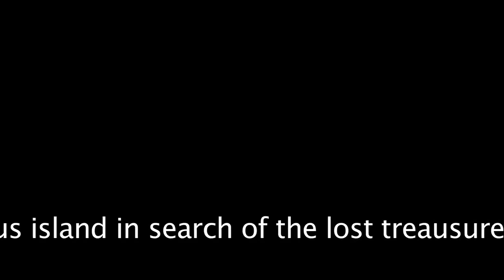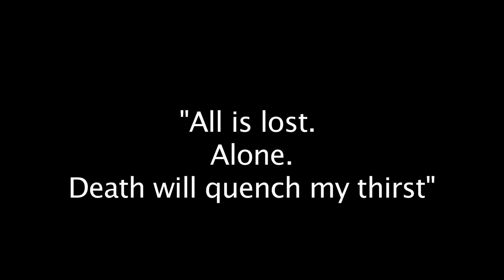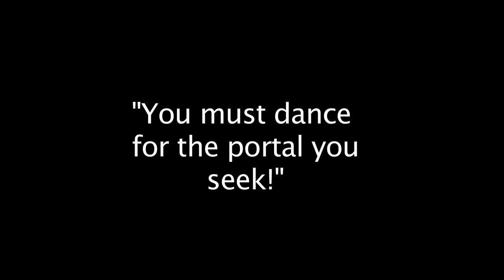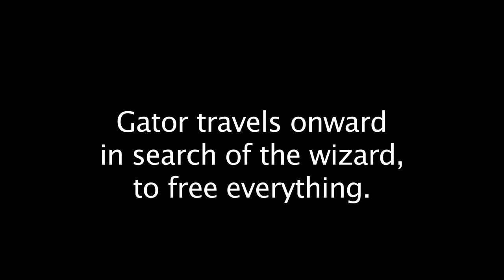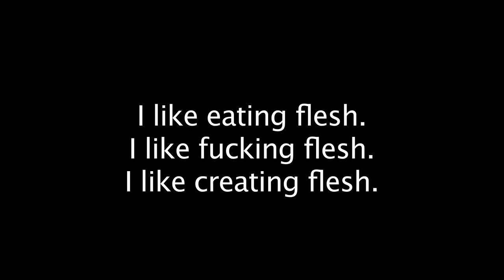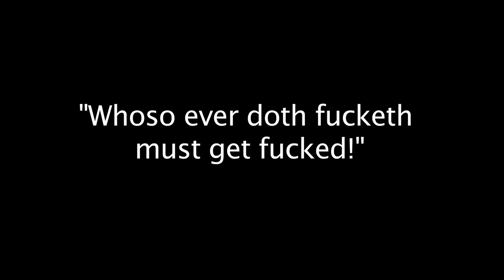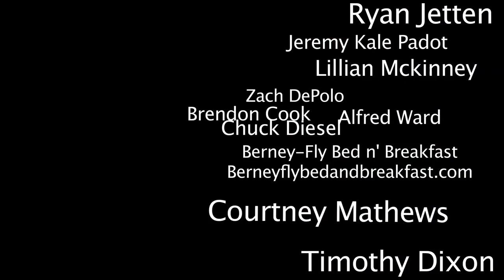The Adventures of Fritz and Gator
The Adventures of Fritz and Gator by Timothy Dixon

Music by the Sound Department (Adam Taylor, Jerrid Jones) featuring James Copeland and Sky

Created for Mobile Bay Film Scramble 5 / FilmScramble.org